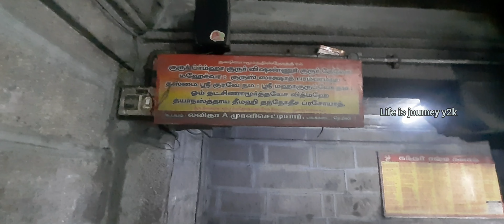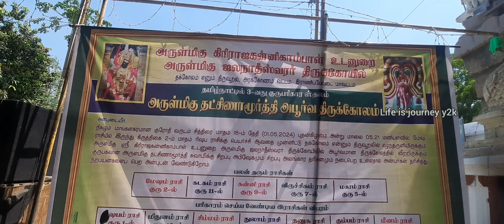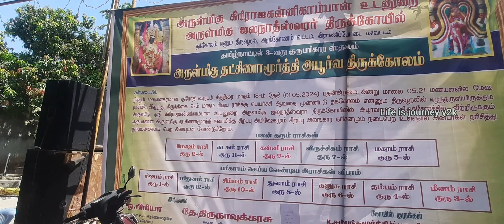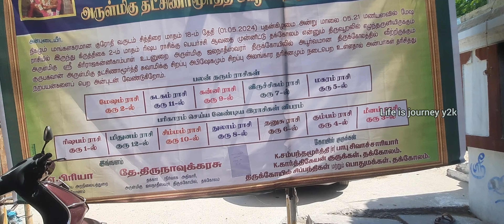அருள்மிகு தக்ஷிணாமூர்த்தி அபூர்வ திருக்கோலம் தமிழ்நாட்டில் 3-வது குரு பரிகார ஸ்தலம் குரு பார்த்தால்